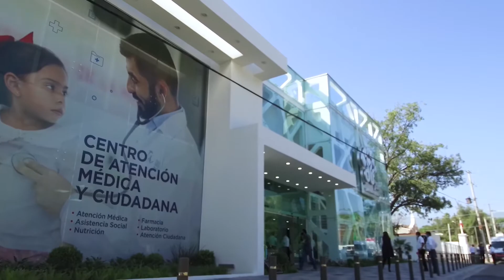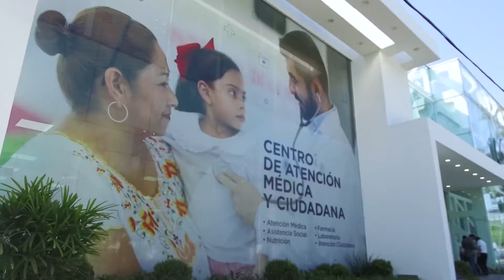Cuentan familias de Tamaulipas con nuevo Centro de Atención Médica y Ciudadana